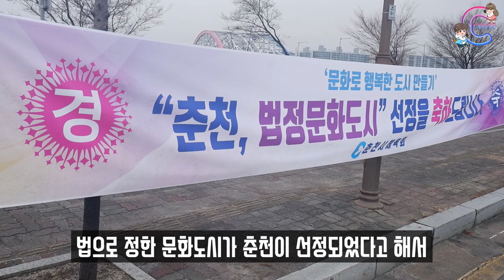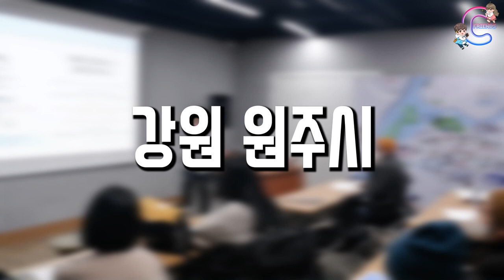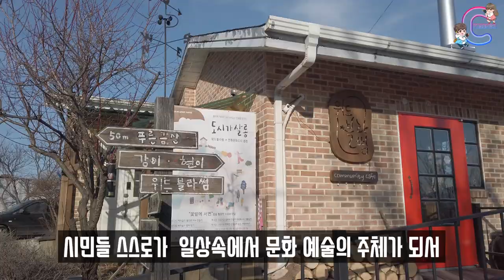‹EP.159›네들이 문화도시를 아로? 무야호~~~~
전국지자체 229개 중에 법으로정한 법정문화도시로 선정 됐어요~~
제1편은 문화도시란 무엇이고 어떻게 진행이 되는지 영상으로 확인해보세요!!